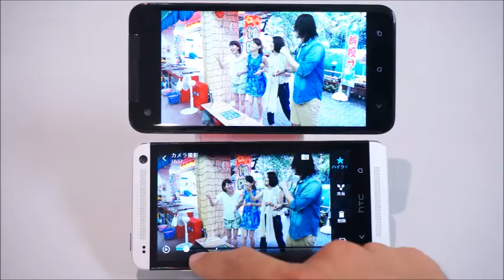HTC J One 「HTC Zoe モード」で撮影したコンテンツの再生